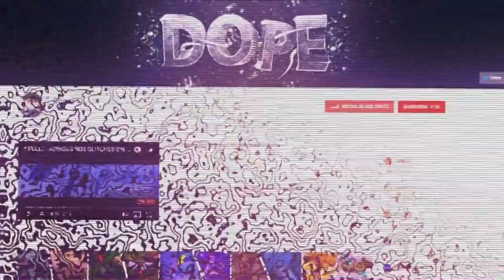How To Get LIGHTSABERS In Fortnite Creative *WORKING* (Fortnite Glitches To Get Star Wars Weapons)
in this video i will show you how to get lightsabers in your fortnite creative island by using these new glitches

 support a creator code - DopeyFTL